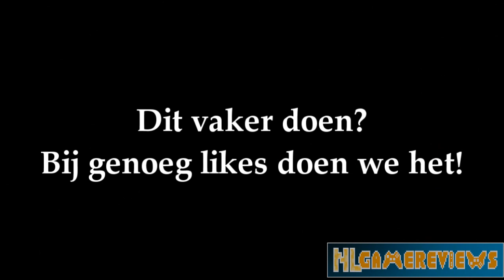[GTAFun] #1 GTA 4: Ontploffende Timon en Xbox One!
Timon en Cemal spelen deze keer GTA, een video vol met flauwe momenten en gelul over de Xbox One! Wil je mee GTAFun of wil je meedoen? Voeg me toe op Windows live: Supercemalers en like de video!